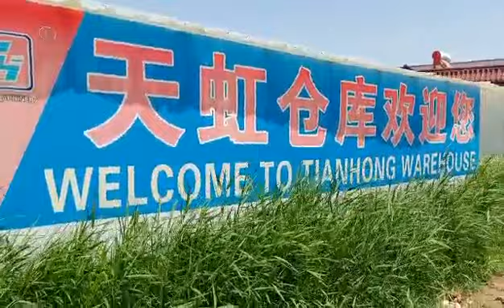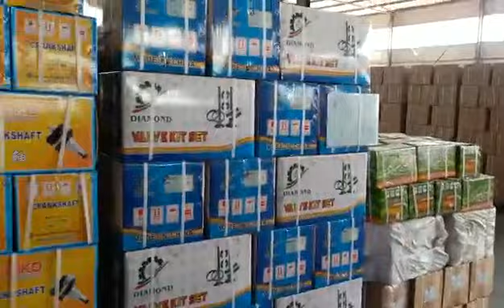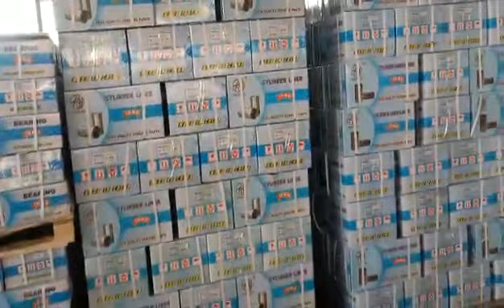Diesel Engine Parts, Gasoline Engine Parts and Agriculture Machines.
Tianhong started our business of DIESEL ENGINE and spare parts since 2004. After 26 years development, we expand our business to GASOLINE ENGINE, WATER PUMP and other agricultural machine, such as disk mill, meat mincer, oil expeller, rice mill and spare parts ball bearing, v belt etc.